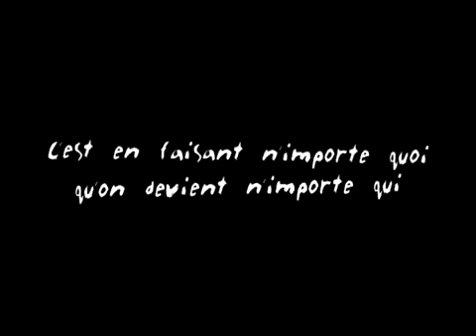The snail - RÉMI GAILLARD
The snail - RÉMI GAILLARD on France.